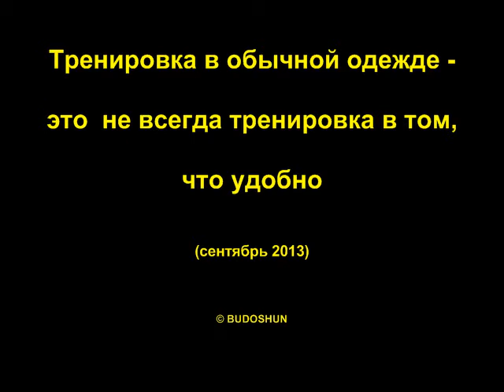Тренировки в неудобной одежде. Михаил Шилов.